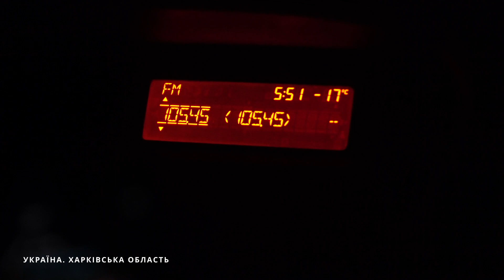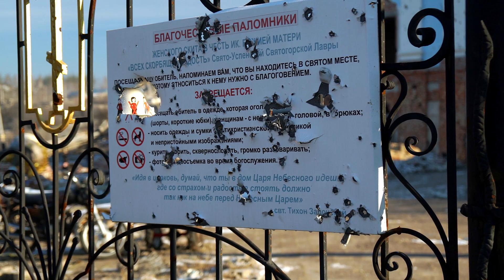Зоопатруль в Богородичному | Евакуація тварин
Евакуаційна поїздка Зоопатруля на Донечинну: Ізюм, Суха Кам’янка, Богородичне (Донецька обл).

8 січня наші патрулі завантажили авто кормом під самий верх, взяли переноски і виїхали з черговою евак-місією.
9го з самого ранку — ми вже були на місці.

Дуже боляче бачити, з якими наслідками війни зустрічаються наші люди та тварини. В Богородичному не залишилось ЖОДНОЇ вцілілої будівлі.

На все селище залишилось три родини і безліч покинутих, домашніх тварин…

Хочеться врятувати всіх, але добре, що маємо можливість врятувати хоч когось. Крок за кроком, ми докладаємо максимум зусиль, щоб врятувати більше пухнастих, котрі потрапили в біду.

Світ має бачити, з якими наслідками зустрічаються українці.

ЗооПатруль – це професійна команда, що рятує тварин в Україні 💙💛
Безкоштовно!